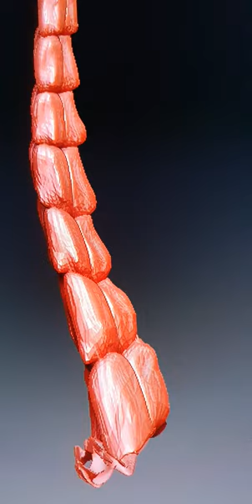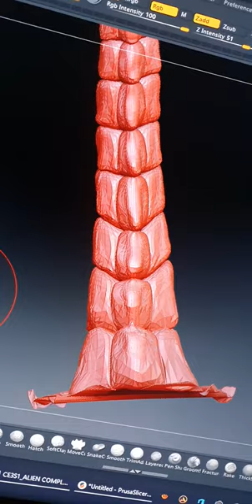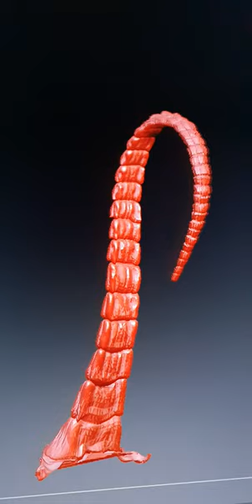MODELANDO NO 3D A CAUDA DO FACEHUGER